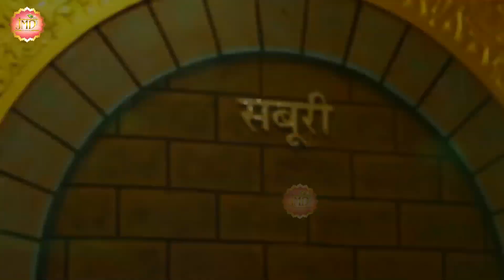रहम नज़र करो || Sai Deep || Rehem Nazar Karo || Hit Bhajan || Sai Baba Songs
साईं रहम नज़र करना || Sai Deep || Sai Raham Nazar Karna || Hit Bhajan || Sai Baba Songs || Sai

🔔 आप सभी भक्तों से अनुरोध है कि आप "JMD Music & Films " चैनल को सब्सक्राइब करें व भजनो का आनंद ले व अन्य भक्तों के साथ Share करें व Like जरूर करें ►UCDpVslWqciNY8Z8ZYtCj0bg

अपनी आत्मा की शांति लाने के लिए अपने दिन की शुरुआत " साई के भजन " से करें
मन की शांति के लिए " JMD MUSIC & FILMS " यूट्यूब चैनल पर साई भजन और भक्ति गीत  सुने 💙

➤Song  : Sai Raham Nazar Karna
➤Singer :  Rehem Nazar
➤Album : Sai Ke Anmol
➤Video  :  JMD Studio
➤Copyright: JMD Enterprises

Watch - नॉनस्टॉप साई बाबा जी के भजन" from JMD Music & Films

Lyrics of Reham Nazar Karo Ab More Sai :-

रहम  नजर करो अब मोरे साई, तुम बिन नहीं मुझे माँ बाप भाई |
रहम  नजर करो ||

मैं अँधा हूँ बंदा तुम्हारा, मैं अँधा हूँ बंदा तुम्हारा
मैं ना जानू मैं ना जानू, मैं ना जानू मैं ना जानू
अल्लाह इलाही |

रहम  नजर करो ||

खाली ज़माना मैंने गवाया, खाली ज़माना मैंने गवाया
साथी आखिर का साथी आखिर का, साथी आखिर का साथी आखिर का
किया न कोई |

रहम  नजर करो ||

अपने मशीद का झाडू घनोह है अपने मशीद का झाडू घनोह है
मालिक हमारे मालिक हमारे मालिक हमारे मालिक हमारे
तुम बाबा साई |

रहम  नजर करो ||

raham najar karo ab more sai
tum bin nahi mujhe maa baap bhai
raham najar karo
main andha hu banda tumhara
main na janu, main na janu, main na janu
allah ilahi raham najar karo
raham najar karo

khali zamana maine ganwaya
sathiya aakhirkar, sathiya aakhirkar, sathiya aakhirkar
kiya na koi raham najar karo
raham najar karo
apne mashid ka jhado ganohar
maalik humare, maalik humare, maalik humare
tum baba sai raham najar karo
raham najar karo